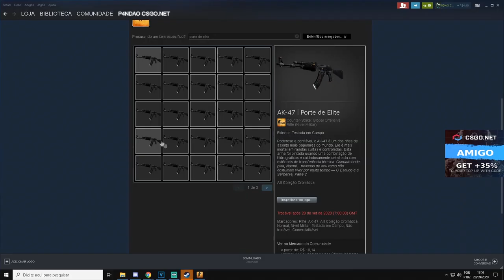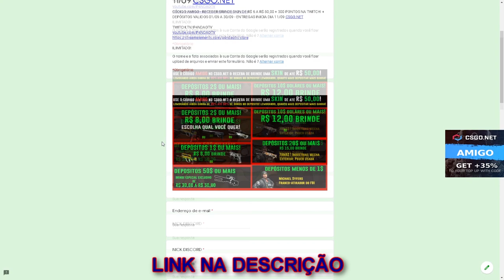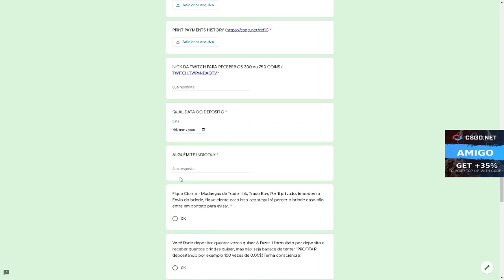CONSEGUI essas 4 FACAS no UPGRADE - 3$ CÓDIGO ESCONDIDO + SORTEIO AK-47 ELITE BUILD